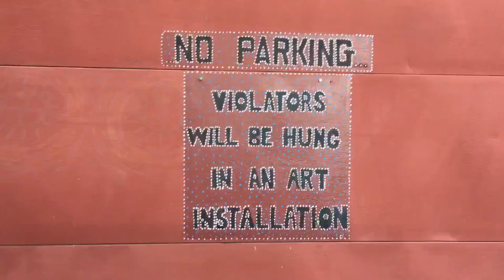Farmers Market Lincoln NE May 2016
Just a quick trip down to the hay market for the annual farmers' market. We scored beef jerky, kettle corn and my favorite- Lomah Acres goat milk soaps!